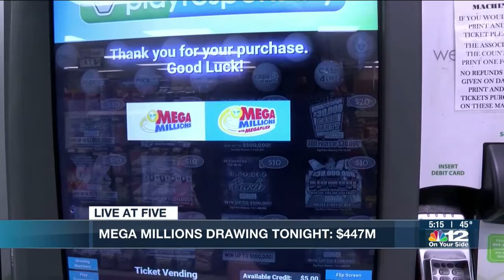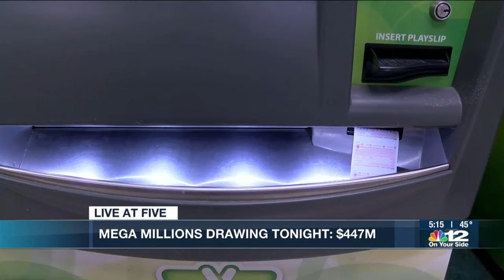Jackpot ticket sales soar, "Gin & Juice" referenced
Brent Solomon reports from Chesterfield VA.